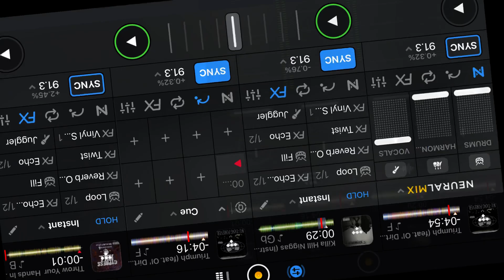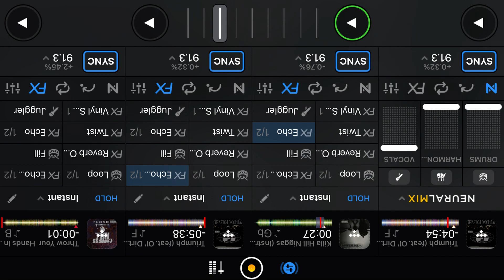Cypress hill wu tang clan - killa hill - triumph - mashup remix dj pro ai rap mix Gza rza Ghostface